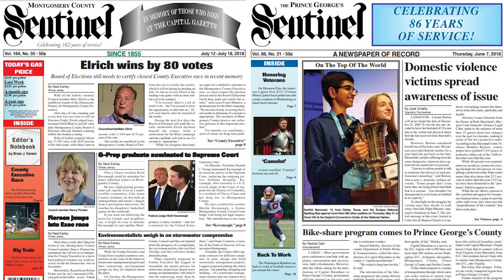Sentinel Update: Week of July 25